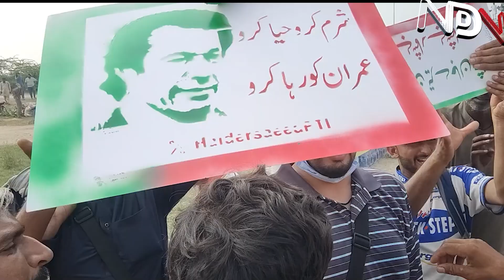Love For Imran Khan | PTI Big Power Show in Lahore | PTI Jalsa in Lahore | Imran Khan Latest